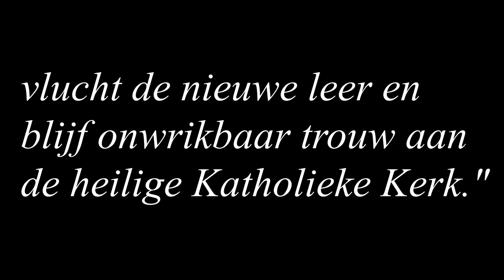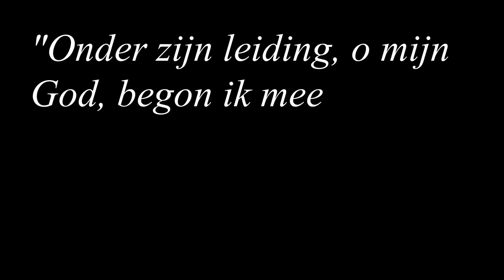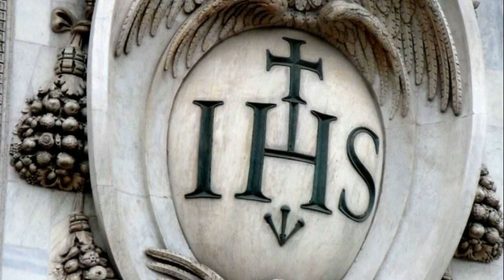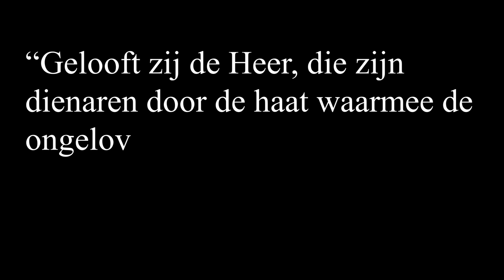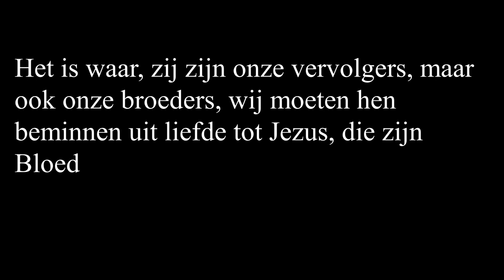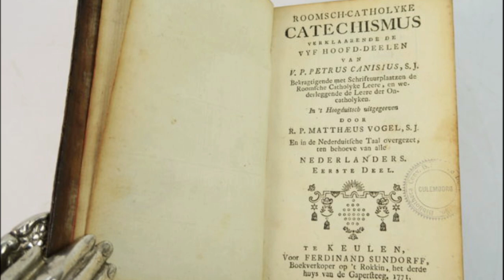De Heiligen van de Lage Landen: De Heilige Petrus Canisius, 27 april